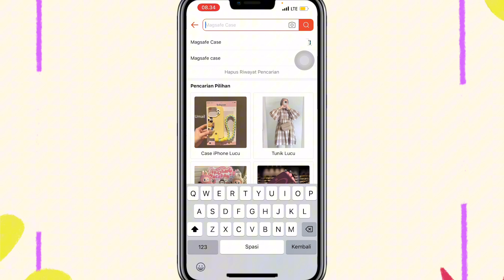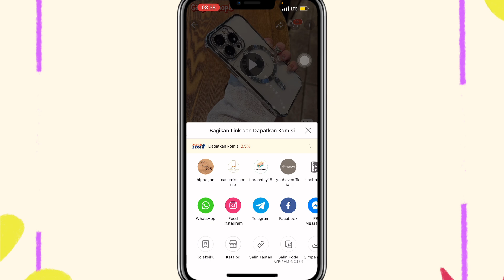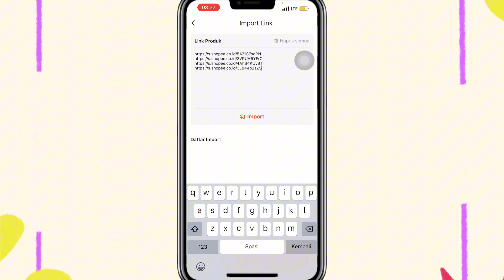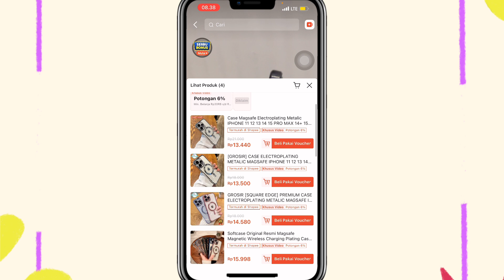Tutorial menambahkan keranjang oren di Shopee Video lebih dari satu produk!? Pasti bisa 💯✅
Assalammualaikum semua..
Jadi video kali ini aku bakalan bikin tutorial cara menambahkan keranjang oren lebih dari satu di shopee video ⁉️✅

Tutorial edit video patah-patah review produk menggunakan aplikasi capcut ⁉️✅